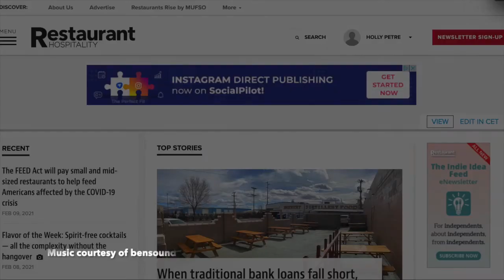Restaurants should prepare for 'new millenia of pricing,' argues David Nayfeld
After surviving the pandemic primarily with to-go and pantry offerings through Che Fico Alimentari, Nayfeld is now planning the reopening of his primary concept Che Fico to dine-in customers. And the operator is convinced that restaurants everywhere — not just in San Francisco — are going to have to raise menu prices and rethink how they pay their workers to fundamentally change the equation for profitability.